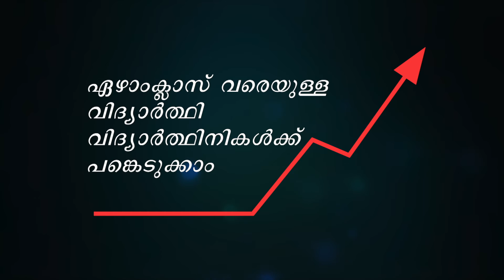വേഗമാകട്ടെ ഏഴാം ക്ലാസ് വരെയുള്ള വിദ്യാർത്ഥി വിദ്യാർഥിനികൾക്ക് പങ്കെടുക്കാം.....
വേഗമാകട്ടെ
ഏഴാം ക്ലാസ് വരെയുള്ള വിദ്യാർത്ഥി വിദ്യാർഥിനികൾക്ക് പങ്കെടുക്കാം..
പീസ് റേഡിയോ തൽബിയ
ഈദ് ദിന പ്രത്യേകപരിപാടികൾ  സ്റ്റാർ ക്വസ്റ്റ്